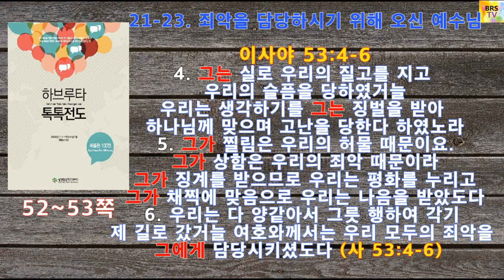#15 이사야 53장 4-6절 성경암송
하브루타 톡톡전도(복음편)
저자인 박종신 목사와 함께 하브루타 톡톡전도 복음편 100절의 말씀을 암송합니다.
먼저 구호를 외칩니다.
"구슬이 서말이라도 꿰야 보배!"
"천리길도 한 걸음부터!"